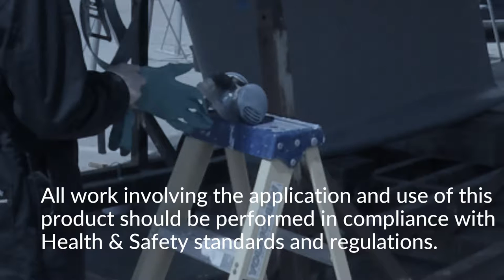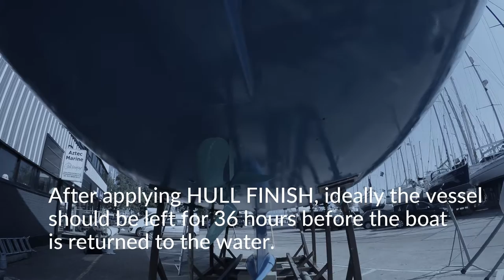AquaMarine FRC Hull Application Video